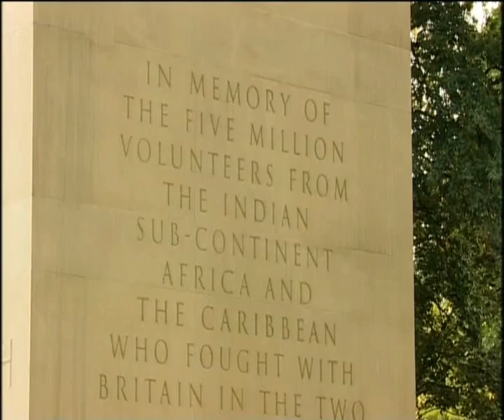Hizb ut-Tahrir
Shiraz Maher Talks of his time as a member of Hizb ut-Tahrir.